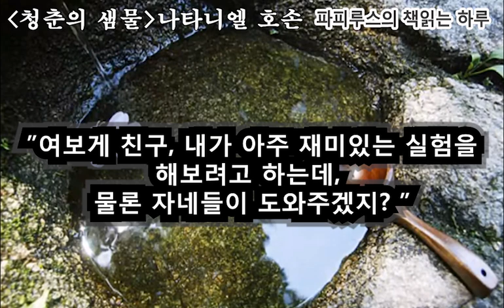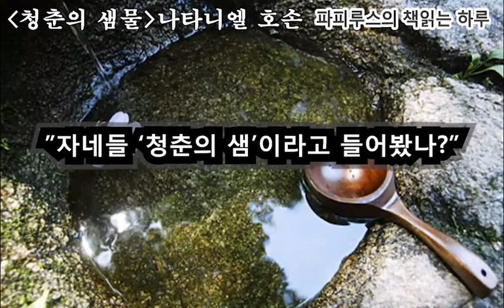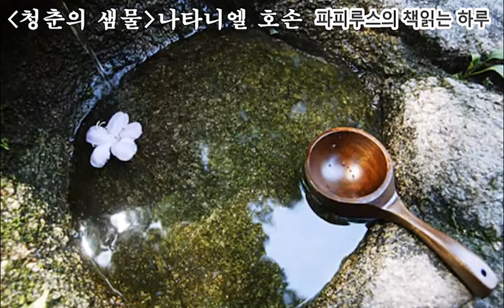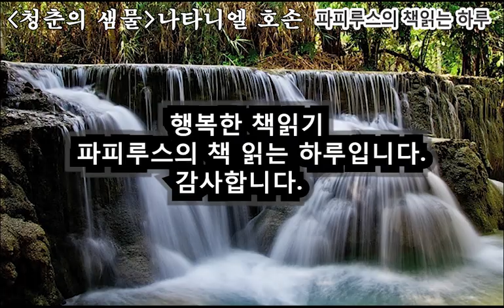청춘의샘물을 마시고, 그들에게 일어난 일은? "청춘의샘물" 나타니엘호손